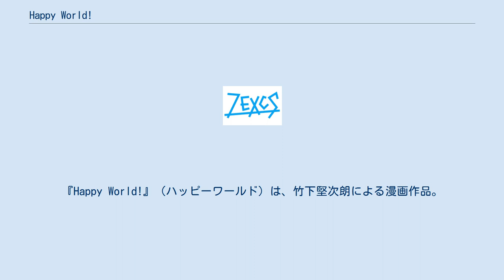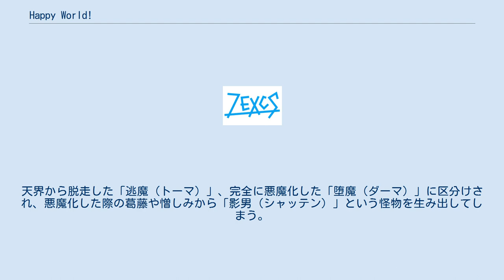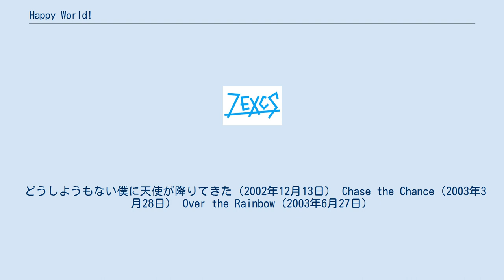Happy World!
ヤングジャンプ・コミックスのアニメ作品
『Happy World!』（ハッピーワールド）は、竹下堅次朗による漫画作品。
『ウルトラジャンプ』2000年6月号から2006年7月号まで連載されていた。
また2002年から2003年には全3巻のOVAが製作された。
 本作品の特徴は「王道的展開」である。
登場するメイン、サブヒロインのほとんどが主人公に恋愛感情を持ち、最終的には争奪戦に加わる、というのがほとんど。
同時に「幸せ」や「生命」と言う重いテーマや、CGを多用した激しい戦闘シーンも盛り込んでいる。
9巻以降、主人公とヒロインの出生に関するエピソードから、物語の展開が大きく変わり、パレスチナ問題をモデルにしたとされる「パルメキア編」では、内乱や虐殺を通して「神は、なぜこのような世界を作ったのか?」というテーマを描く。
前半（王道落ちもの）・中盤（ハーレムラブコメ）・終盤（ヒューマンドラマ）と絵柄も内容も大きく変わり、さらに各話でのテーマもバラバラである。
なお、作者は途中で路線変更した理由について、連載中にアメリカ同時多発テロ事件が起こった事をきっかけに「幸せとは何か」について考えるようになったからだと述べている。
 掲載時、読者に対するサービスを重視する傾向にあった。
それは単行本での描き足し、カバー裏のピンナップや読者投稿コーナーなどが充実する結果になった。
 神様は、幸福と不幸を平等に人に与えるといわれる。
だが、この世にたった一人だけ、不幸しか与えられなかった少年・大村猛がいた。
生まれてすぐに母親を亡くし、父親は自分を捨て、それからと言うものはずっと叔母の家で暮らしてきたが、3年前にあることが理由で家出、再び一人暮らしとなる。
 ある日のこと、数日前に家が火事となり仕方なく叔母の家に向かう大村猛。
その日もいつもの様に不幸な出来事が続く。
小石につまづいて転んだ拍子に犬の糞を掴んでしまい、公園で手を洗っていれば蛇口が外れびしょ濡れに。
さらにその蛇口を放り投げれば犬に当たってしまい追いかけられ、憂さ晴らしに電柱を蹴れば上からトランスが落ちてきて…… 重傷を負い天国に旅立ちかけた時、「自分を不幸から守るためにやってきた」と言うエルと名乗る少女に出会う。
この少女との出会いが、自らを待ち受ける数奇な運命の始まりだとは知らずに、今日も不幸な少年、大村猛の超王道ラブコメな毎日は続く。
 天使が堕落した存在。
天界から脱走した「逃魔（トーマ）」、完全に悪魔化した「堕魔（ダーマ）」に区分けされ、悪魔化した際の葛藤や憎しみから「影男（シャッテン）」という怪物を生み出してしまう。
 2001年2月24日初版発行 ISBN 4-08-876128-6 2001年10月24日初版発行 ISBN 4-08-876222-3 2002年5月22日初版発行 ISBN 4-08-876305-X 2002年11月24日初版発行 ISBN 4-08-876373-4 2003年8月24日初版発行 ISBN 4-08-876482-X 2004年2月24日初版発行 ISBN 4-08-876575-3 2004年6月23日初版発行 ISBN 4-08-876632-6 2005年2月23日初版発行 ISBN 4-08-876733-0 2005年10月24日初版発行 ISBN 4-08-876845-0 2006年3月22日初版発行 ISBN 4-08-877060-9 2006年7月24日初版発行 ISBN 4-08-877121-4 全て単行本一巻の内容である。
 どうしようもない僕に天使が降りてきた（2002年12月13日） Chase the Chance（2003年3月28日） Over the Rainbow（2003年6月27日）